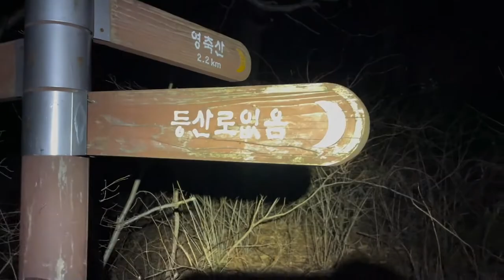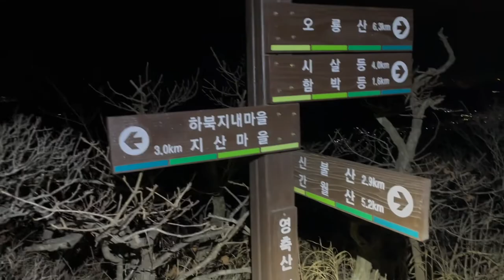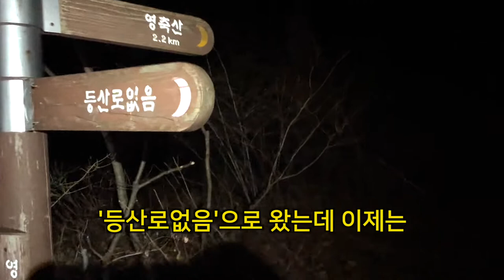영남알프스 9봉 야간산행 도전기 8번째 영축산(재미없음 주의ㅡ,.ㅡ;;)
고헌산 문복산 가지산 운문산 간월산 재약산 천황산 영축산 신불산 순으로 도전해보았습니다.
등린이의 천방지축 도전기 많이 놀러 오세요^^

나의 오늘의 영상일기를 봐 주셔서 고맙습니다.